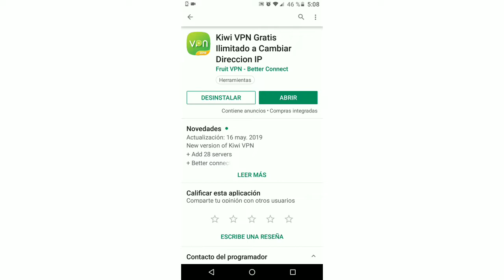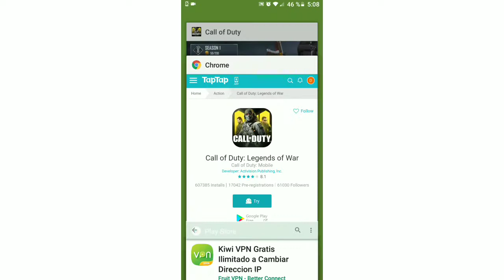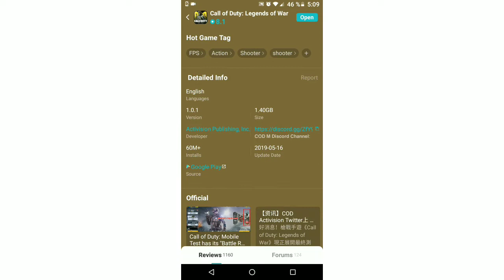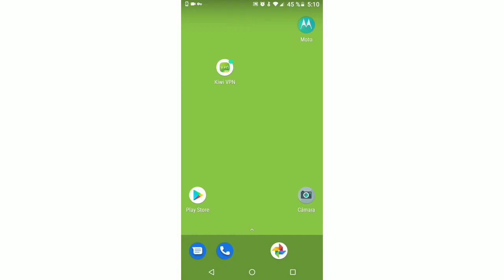COMO DESCARGAR CALL OF DUTY PARA ANDROID (NO ES APK) Y EL VPN NECESARIO PARA PODER JUGAR. MANOLOAPPS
BUENO HOLA QUE TAL TODOS BIENVENIDOS A UN NUEVO VIDEO DONDE LES ENSEÑO COMO PUEDEN DESCARGAR CALL OF DUTY MOBILE Y EL VPN PARA PODER JUGAR.